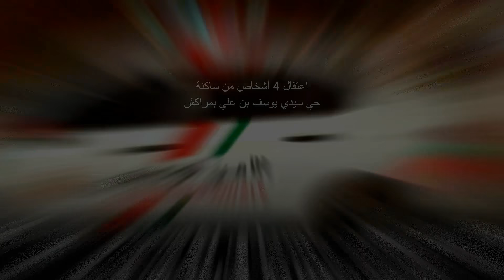هذا ما حصل لمن أرادوا صلاة التراويح بيوسف بن علي بمراكش!!